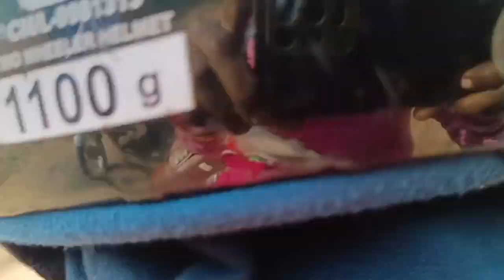ମକର ସଂକ୍ରାନ୍ତି ରେ ଘଟଗାଁ ମାଆ କୁ ଦର୍ଶନ ରେ ବାହାରିଲୁ..ବହୁତ୍ କୁହୁଡ଼ି&@#...